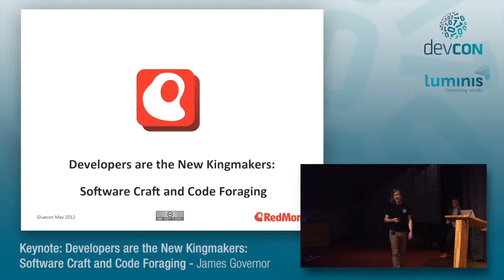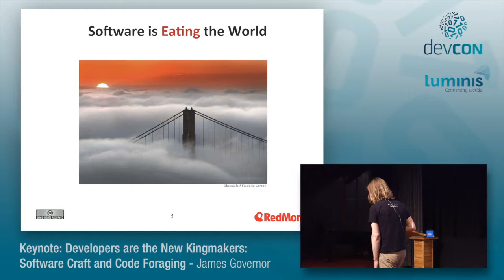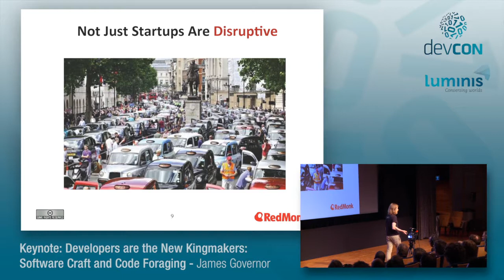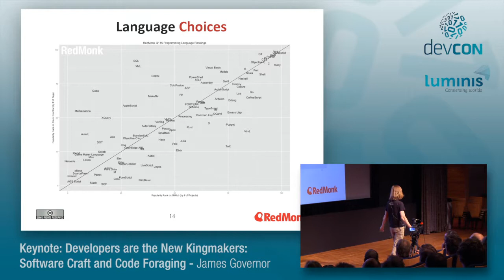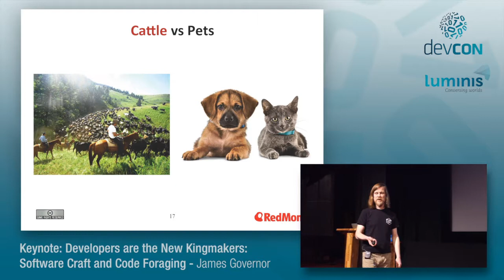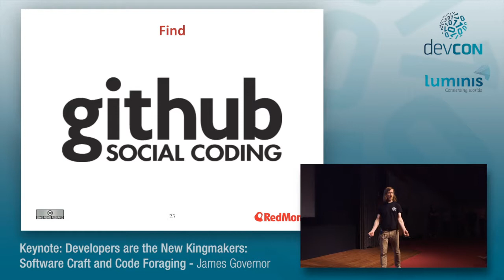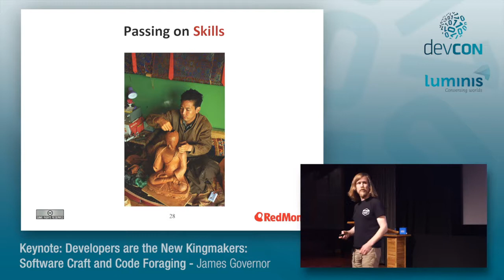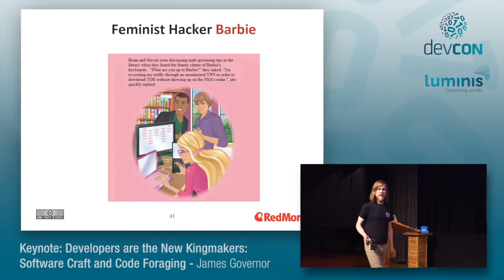Keynote: Developers are the New Kingmakers - James Governor [Luminis DevCon 2015]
Keynote: Developers are the New Kingmakers: Software Craft and Code Foraging
Developers and practitioners are quite simply the most important constituencies in technology adoption today. Several concurrent trends including agile development, open source and cloud computing are giving developers the freedom to build on what they want, rather than what they’re given. No longer is the technology stack dictated by the powers that be. Developers are creating their own stacks and methodologies - without asking for permission. Every industry faces disruption by well-funded tech startups. What are the implications for development organisations as Software Eats The World? In this talk we'll get under the skin of the new craft revolution, as we rethink the relationship between people, process and software delivery.

James Governor
Principal Analyst and founder of RedMonk.
James leads coverage in the enterprise applications space, assisting clients with application development, integration middleware and systems management issues, as they relate to operational and business process optimization. Before RedMonk he spent three years at Illuminata, Inc., where he led both the Application Strategies and Enterprise Management practices at the firm. He worked with both vendor clients, to establish product development and marketing strategies, and as an advisor on IT strategy to user organizations and service providers. James managed other analysts at the firm to ensure timely delivery of reports and custom research projects. He joined Illuminata from InformationWeek UK, where he was deputy managing editor. Before InformationWeek he worked at Computing, the UK's leading enterprise title. As a reporter he specialized in systems management, application middleware, and legacy operating environments, working closely with IT managers and vendors to identify and break exclusive news stories. James has been an IBM and Microsoft corporate watcher for 8 years. He's regularly quoted in US and European press, and has served as an industry expert for television and radio segments with media outlets like the BBC.